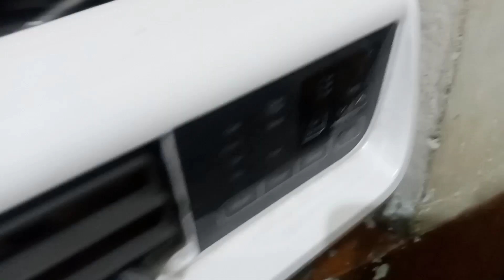LG Window AC Service at Home।। How to Service at Home ।। LG INDIA